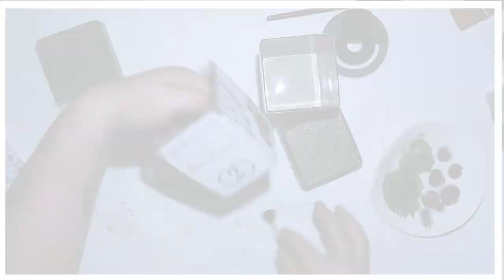#251 Puszki decoupage, tutorial decoupage, diy, recykling